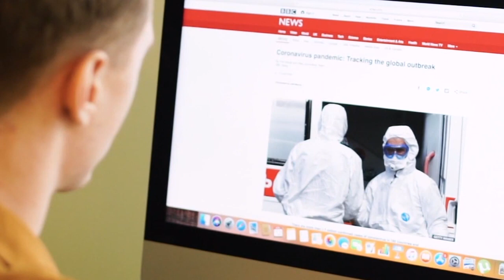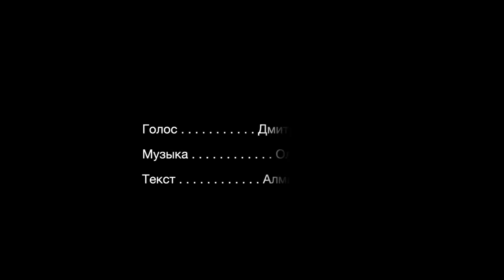Тяжёлый и опасный труд врачей в период пандемии коронавируса